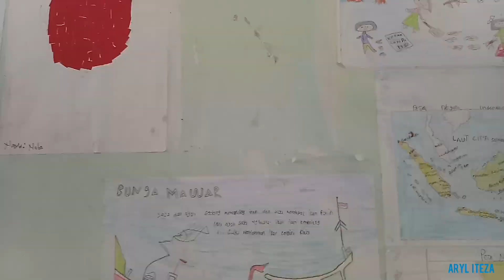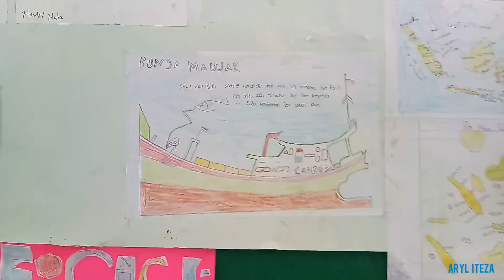PULAU KETAPANG BELITUNG TIMUR - Kondisi Terkini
Pulau Ketapang berlokasi di Kecamatan Simpang Pesak, Kabupaten Belitung Timur. Video ini menampilkan audio visual kondisi terkini (28 Januari 2020) pulau tersebut.

Pulau ini memiliki panjang lebih kurang 500 meter.

Fasilitas Pendidikan di pulau ini adalah SD Negeri 10 Simpang Pesak yang hanya terdiri dari 2 (dua) lokal, sedangkan 4 (lokal) lainnya berada di Pulau Kebatu a.k.a Pulau Batun, dimana jarak tempuh dari Pulau Ketapang dan Pulau Batun sekitar 24 Mil Laut.